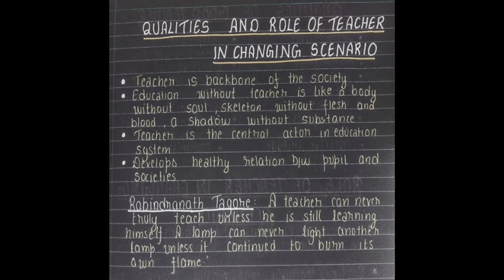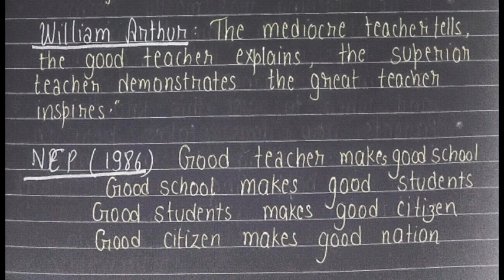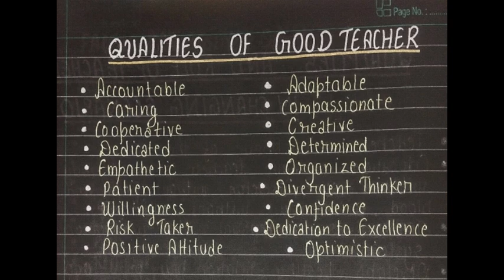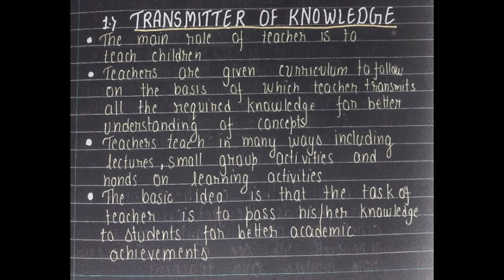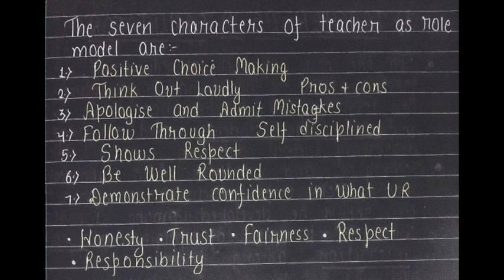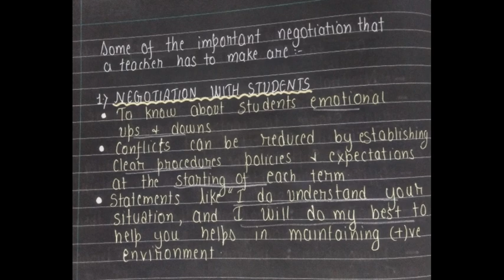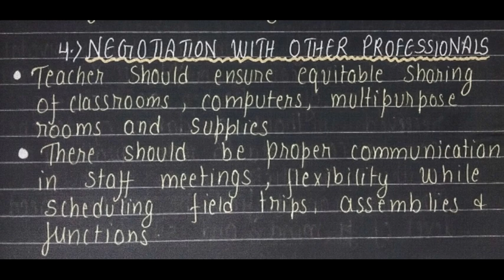Qualities and Role of Teacher in Changing Scenario ||Transmitter of Knowledge ||Role Model ||notes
Hii  guys
 In this video I have discussed abt qualities and role of teacher in changing scenario , teacher as transmitter of knowledge,teacher as role model teacher as facilitator ,teacher as negotiator ,Teacher as Co- learner
Thnk u